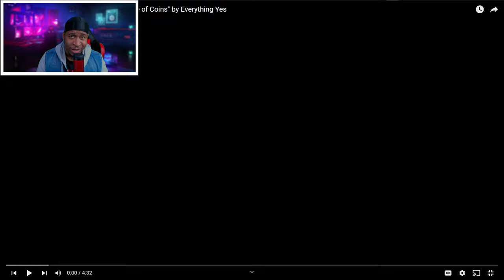Zack This Song Is Fire! "Three of Coins" by Everything Yes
You Can Now Join My New Discord ! 😆